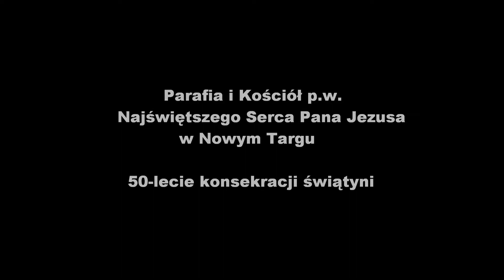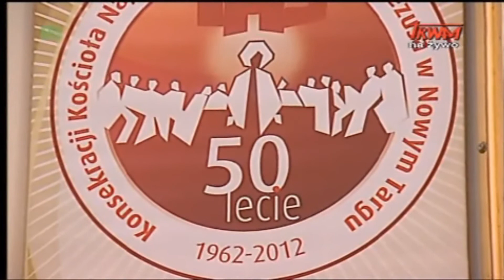Akt oddania Miasta Nowy Targ, Najświętszemu Sercu Pana Jezusa - 50 lat konsekracji świątyni NSPJ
1. " W Sercu Jezusa"- piosenka Mocni w Duchu
2. Słowo pasterskie na 50lecie konsekracji świątyni- Ks.Kard. St.Dziwisz
3. Akt oddania Nowego Targu, Najświętszemu Sercu Pana Jezusa
Całość materiału z uroczystości, można zobaczyć tutaj;
Muzyka; Mocni w Duchu
Video; Fragmenty  z TV Trwam i fragment lotu ze strony @Netbay.pl